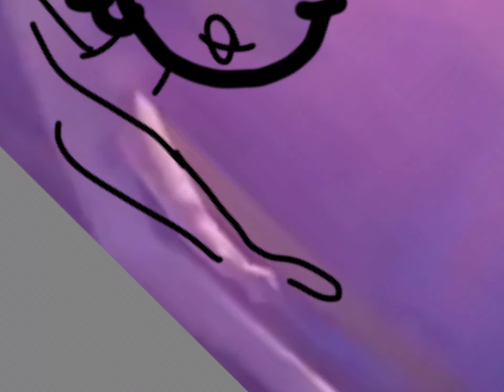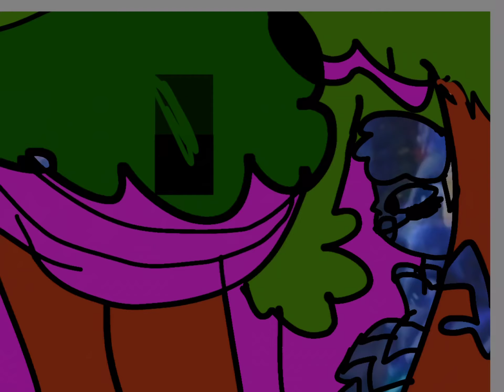A live stream where i draw stuff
I draw